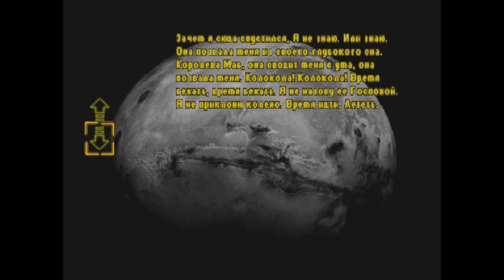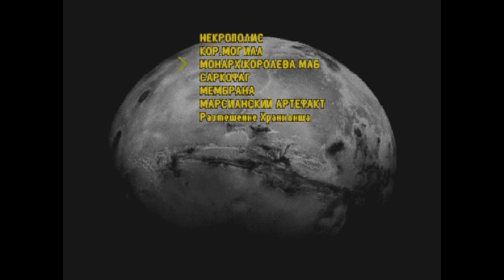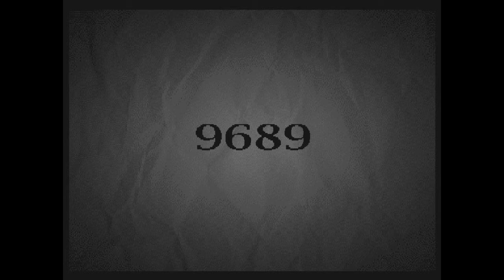Прохождение Martian Gothic: Unification (ps1 2000) Четвертая комната #15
Прохождение с комментариями игры Martian Gothic  версия Sony Playstation 1